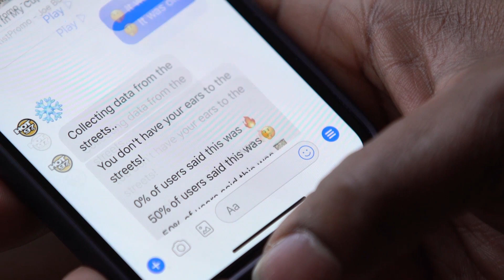Famous Dex : "I Will Never Change, At All"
Dex explained how his brotherly relationship made it easy for him to join Rich The Kid and the Rich Forever team. “Uzi put Rich on to me,” Dex recalled while doing his best impression of the Lil Uzi Vert shoulder shake. Currently, Rich The Kid and Lil Uzi Vert are not on good terms. Rich The Kid’s latest single, “Dead Friends,” takes shots at the Philadelphia artist. Dex has yet to comment on the controversy. Instead, he has focused on the potential he sees with himself and Rich The Kid and Jay Critch.